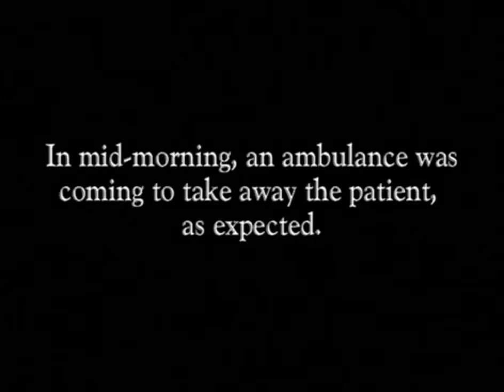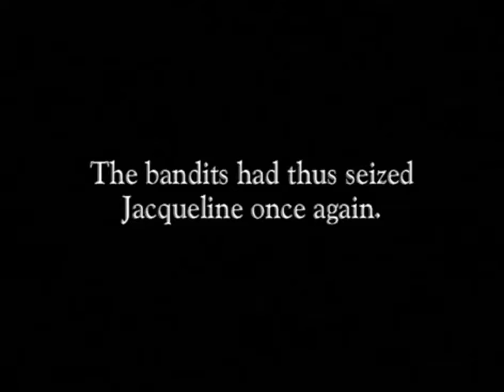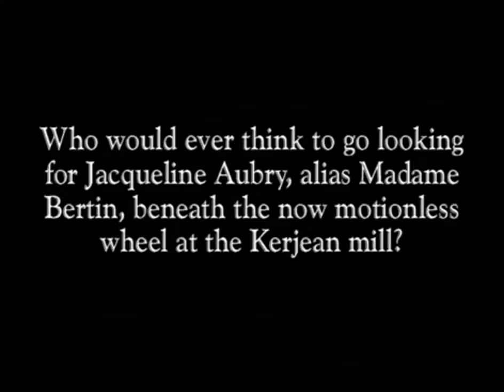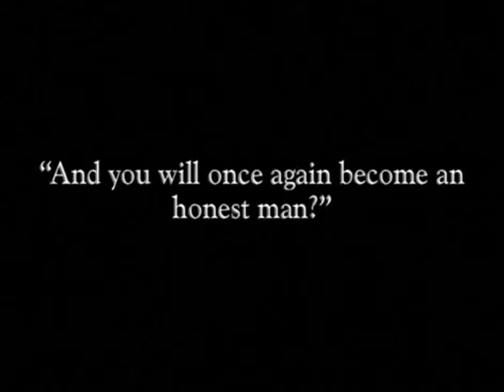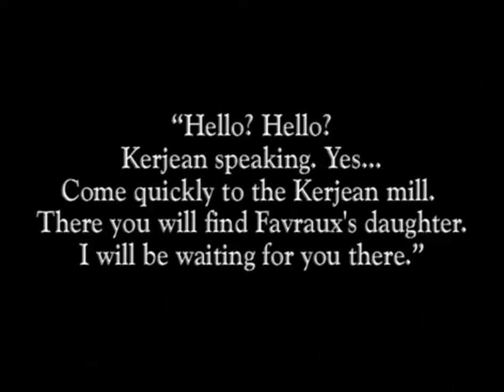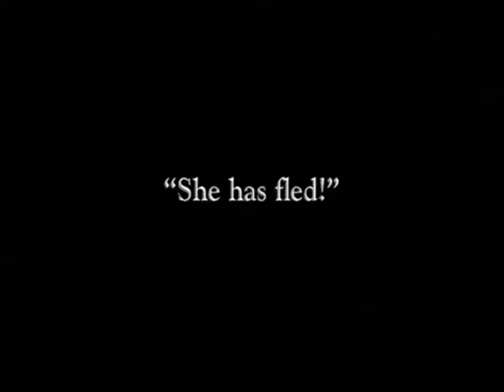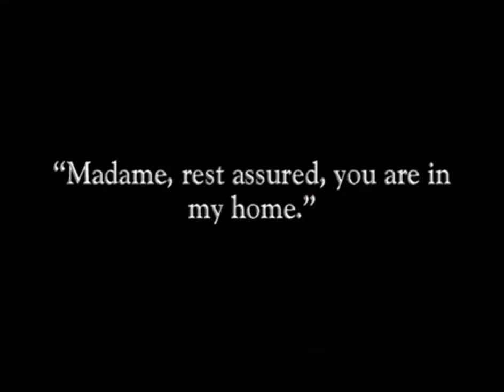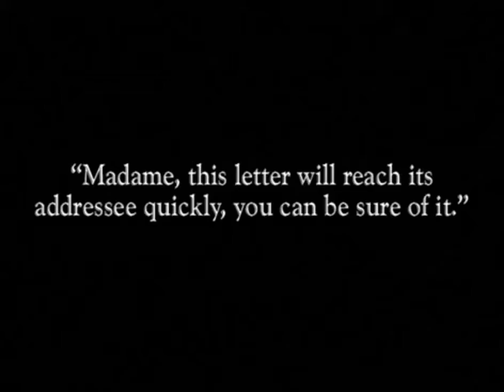Judex 1916 - 05 Le moulin tragique (The Tragic Mill)